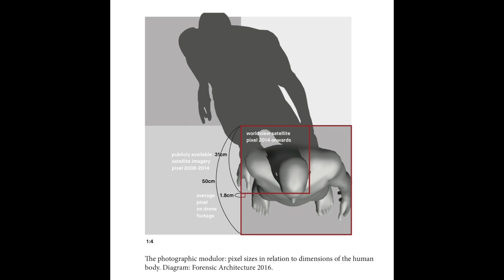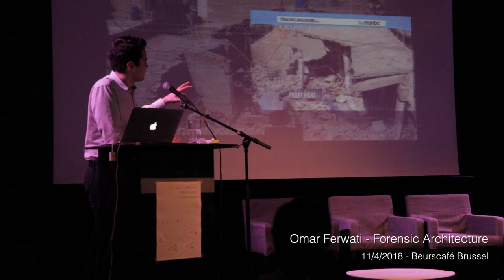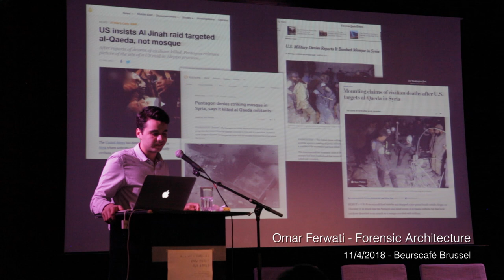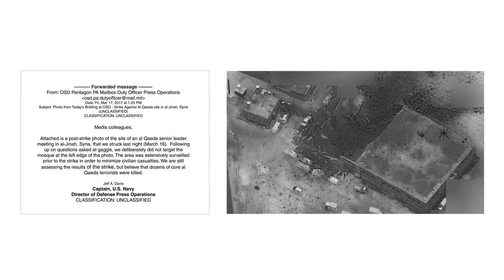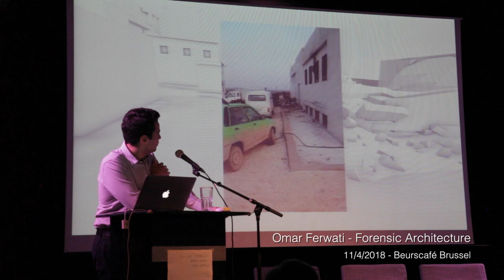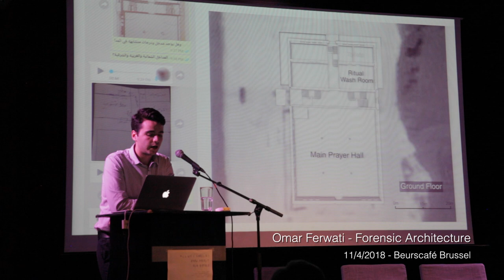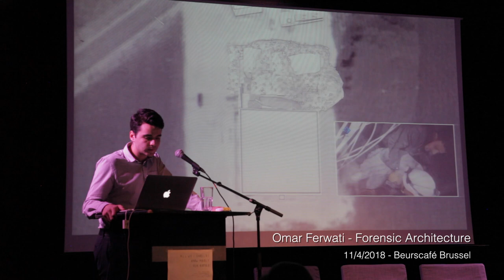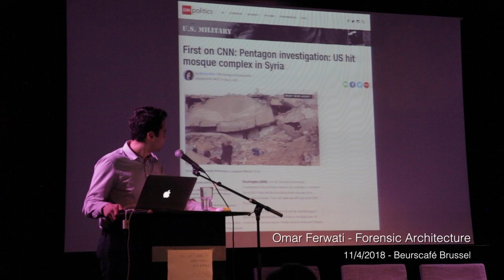Lecture Omar Ferwati (Forensic Architecture) Brussels 11/4/18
"All we should know about our bombs":
Vredesactie and Pax Christi have invited Omar Ferwati from Forensic Architecture to talk about his open source research on (coalition) airstrikes in Syria. Among others, Forensic Architecture analyzes footage, photos, social media, satellite images and testimonies to reconstruct bombed buildings and uncover potential civilian casualties in these places.